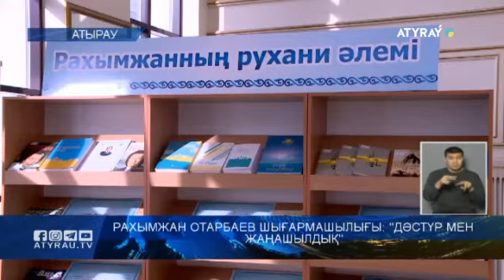Рахымжан Отарбаев шығармашылығы: "ДӘСТҮР МЕН ЖАҢАШЫЛДЫҚ"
«Дәстүр мен жаңашылдық». Өңірде осындай атаумен Рахымжан Отарбаевтың шығармашылығына арналған халықаралық ғылыми-тәжірбиелік конференция өтті. Жиынға әріптесім Равиль Ашығали барып қайтты. Толығырақ, келесі бейнематериалда.